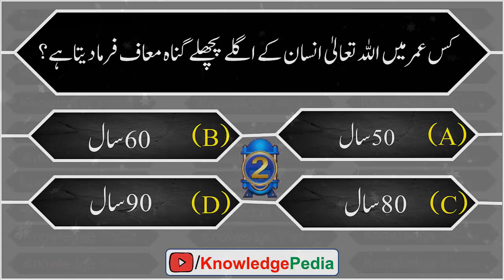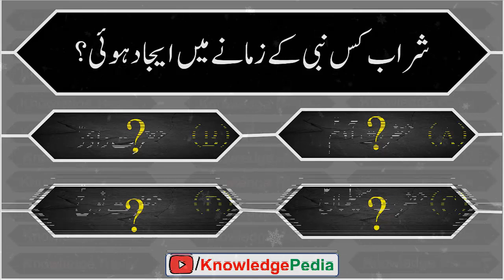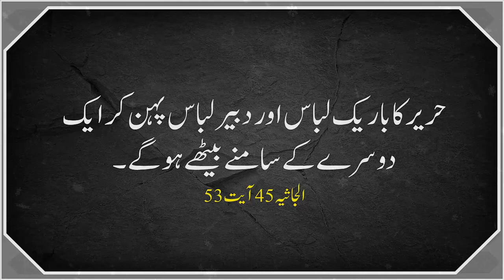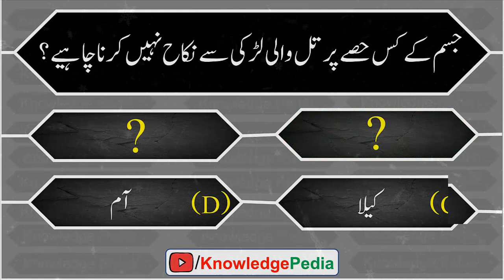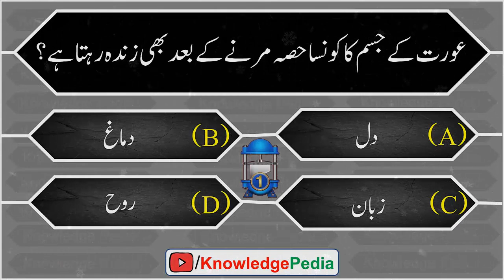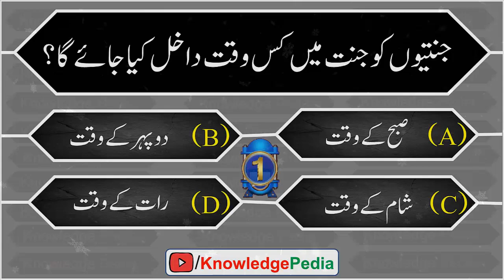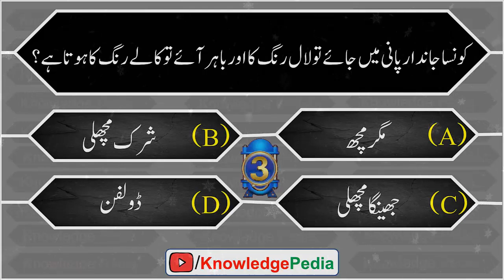Jisam Ky Kis Hisay Par Til Wali Lakdi Say Nikhan Nhe karna Chahiy || Quiz# 238